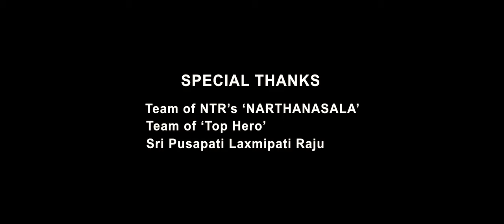NBK'S Narthanasala full Movie